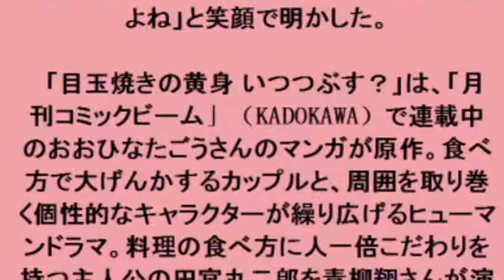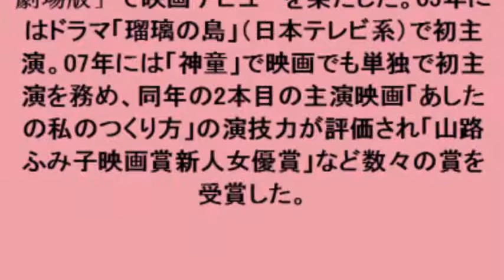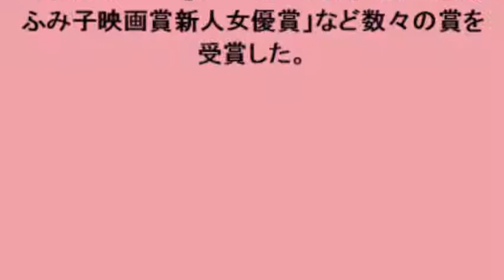成海璃子：異色グルメドラマに出演 周囲も驚く食へのこだわり明かす